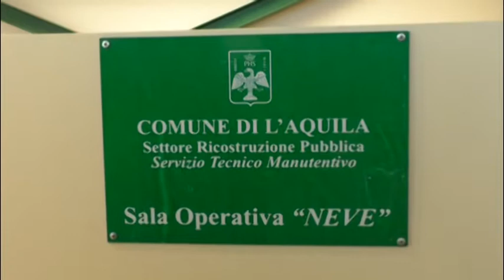L'Aquila torna ad imbiancarsi, scuole chiuse oggi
Nuova neve all'Aquila e ordinanza in mattinata del sindaco per chiudere di nuovo le scuole. Pericolo ghiaccio ma situazione in miglioramento, per cui domani le scuole torneranno ad essere aperte